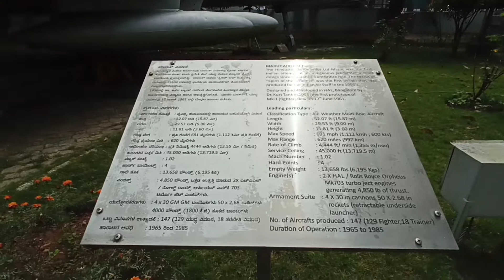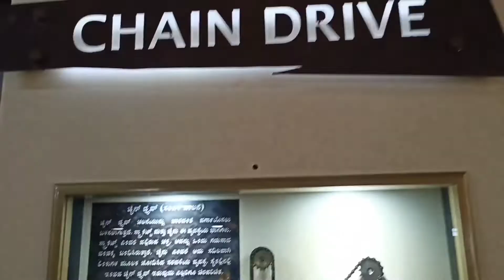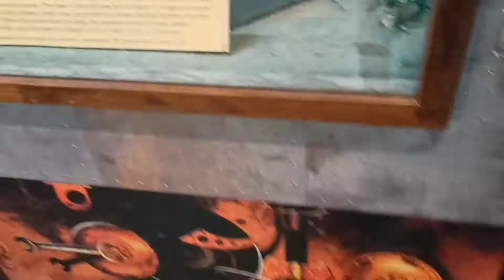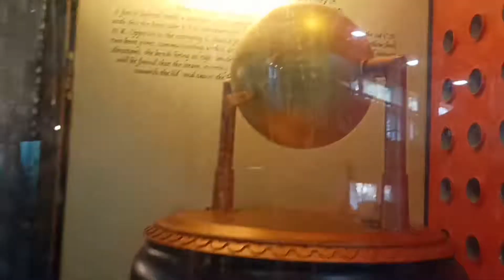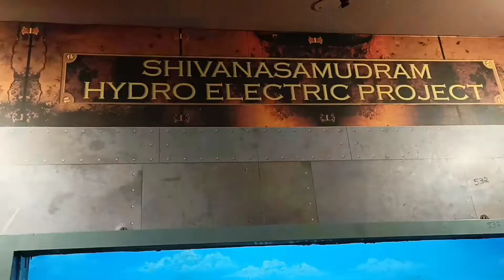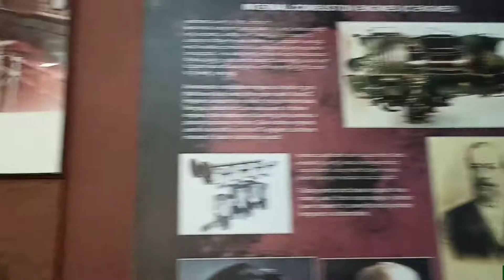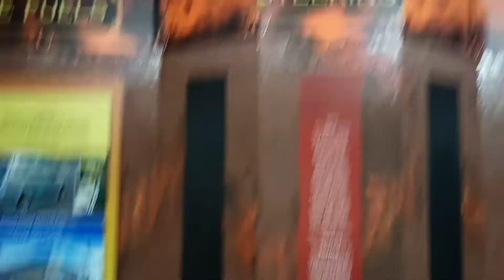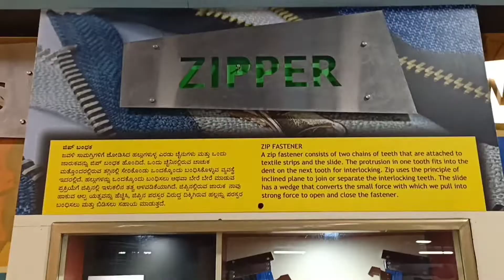Bangalore museum || Telugu vlogs